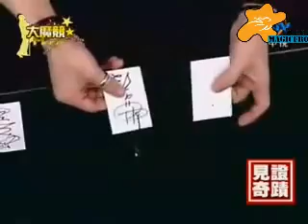Miracle Brooch Safety Pin Move Thru On Card Magic Trick thaimagicshop.com